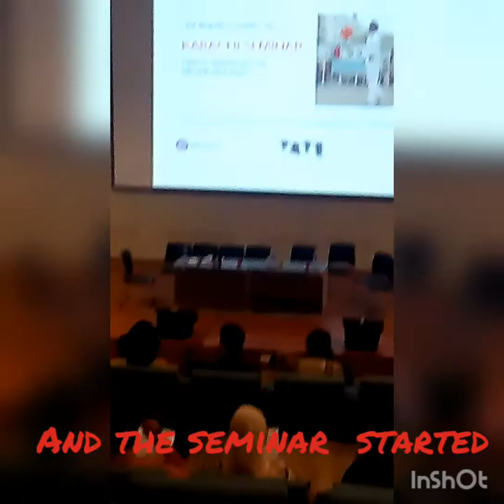Critical perspectives on arts and education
A well day spend in habib university